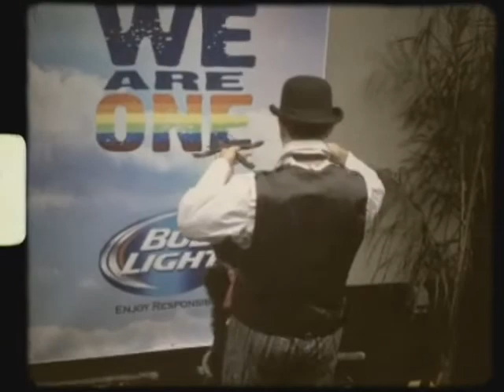Matt Scott Puppet Boylesque